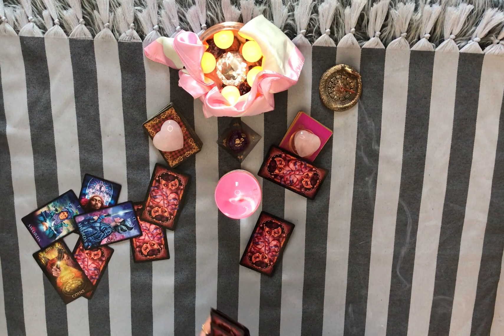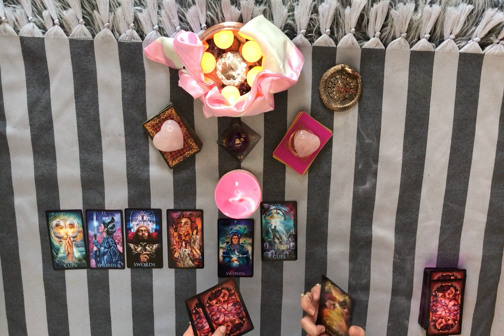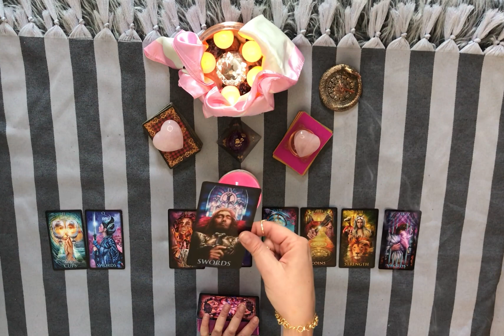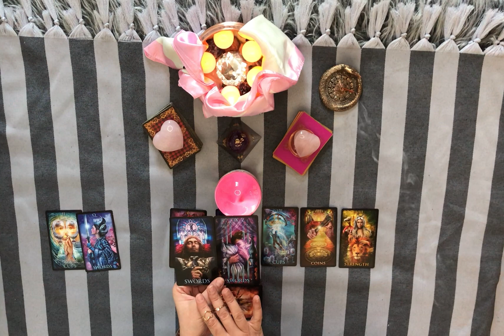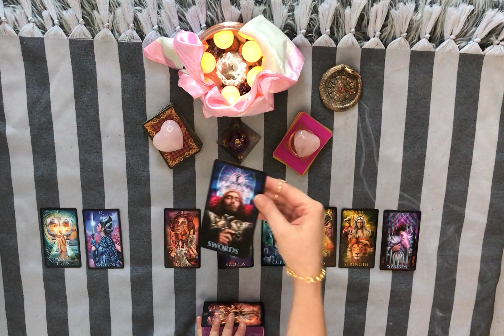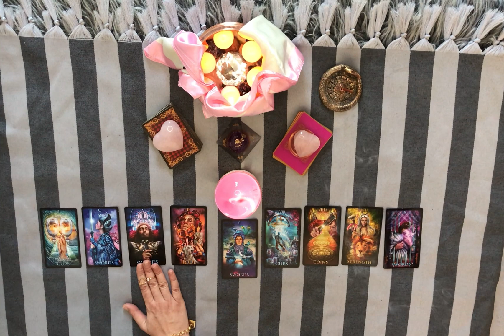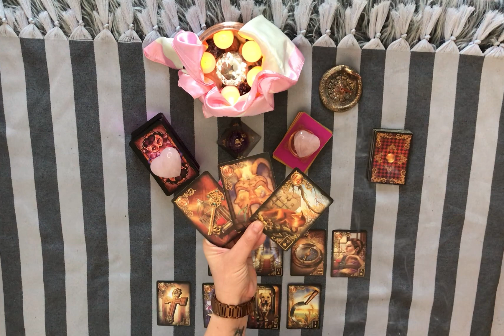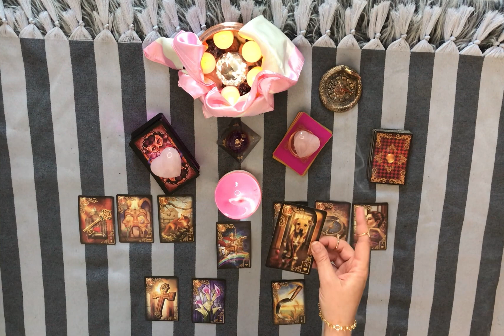♋ CÂNCER | Duas Caras! 🎭 A verdade sobre essa pessoa APARECE!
NOVIDADE! Agora você pode AGENDAR SUA CONSULTA particular AO VIVO, diretamente com Anna Luna no WHATSAPP, temos um canal de atendimento personalizado exclusivo para vocês, é só clicar no link e ter sua conexão direta NO WHATSAPP com a Anna!

 As consultas da Anna, são transmitidas ao vivo, você pode conversar e fazer perguntas no final da consulta você recebe um link de acesso a gravação da consulta vitalício e ilimitado onde você poderá assistir quantas vezes quiser. O nosso compromisso é o seu bem!